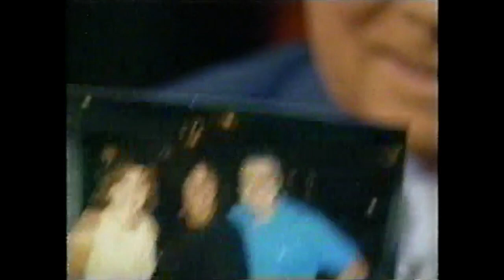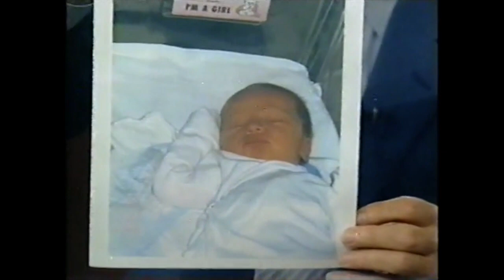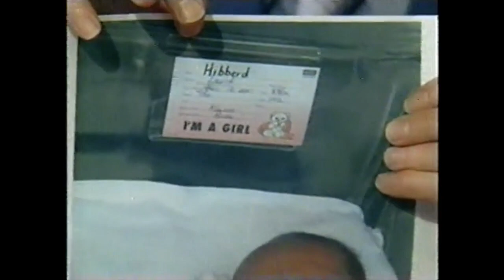Regis and Kelly Host Chat - April 30, 2001 - Regis's Vacation Recap and Secret Box